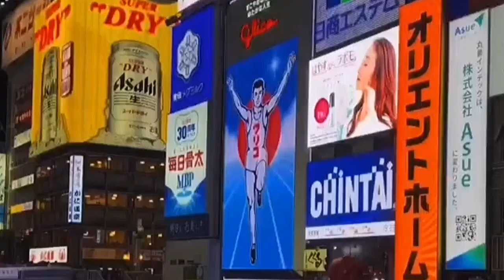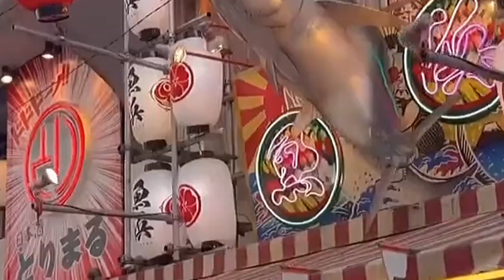Japão: A Terra do Sol Nascente e das Paisagens Deslumbrantes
O Japão é um país que encanta os sentidos com sua rica cultura, paisagens deslumbrantes e uma estética única que combina tradição e modernidade. Ao longo dos séculos, os japoneses desenvolveram um olhar aguçado para a beleza, que se manifesta em diversas formas, desde a natureza exuberante até a arte refinada.

Natureza exuberante:

Montanhas sagradas: O Monte Fuji, símbolo nacional, é apenas um exemplo da beleza imponente das montanhas japonesas. As estações do ano transformam as paisagens com cores vibrantes, criando cenários de tirar o fôlego.
Jardins zen: A arte milenar de criar jardins zen reflete a busca pela harmonia e a simplicidade. Pedras cuidadosamente dispostas, areia rastriada e pequenas árvores formam paisagens minimalistas e meditativas.
Flores de cerejeira: A floração das cerejeiras (sakura) é um dos eventos mais celebrados no Japão. As delicadas pétalas rosadas transformam as ruas e parques em um mar de cor, simbolizando a beleza da vida e a efemeridade do tempo.